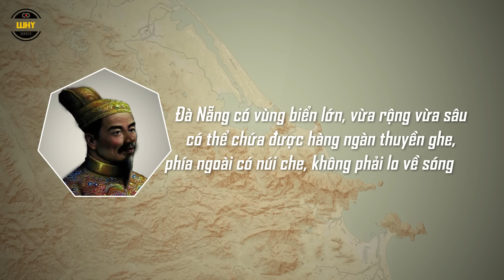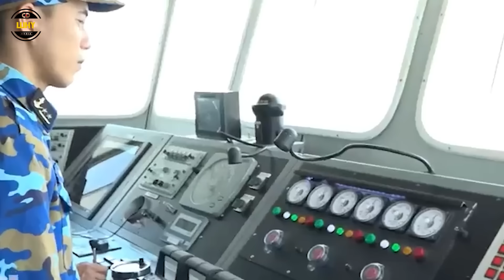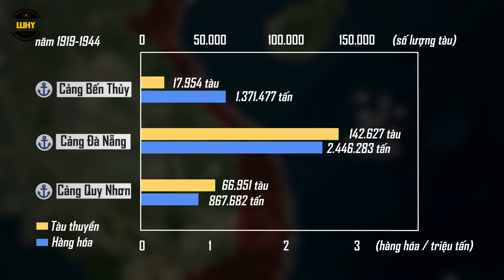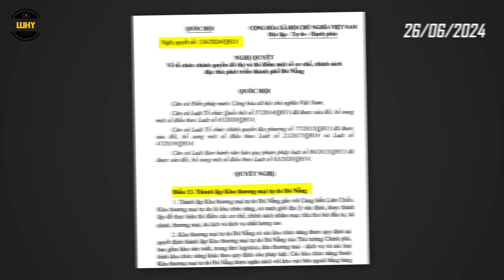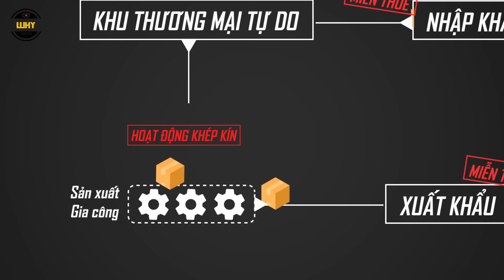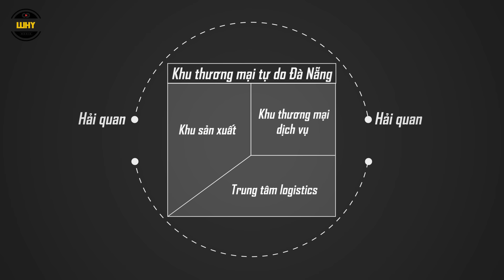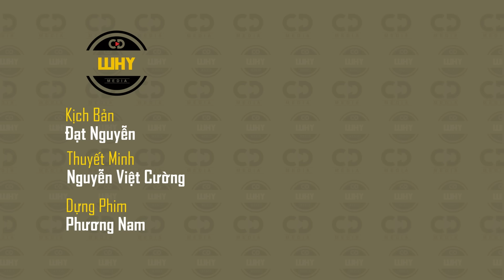Đà Nẵng Sở Hữu Vị Trí Chiến Lược Như Thế Nào ? | CDMedia Why?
Đà Nẵng là một thành phố trực thuộc trung ương duy nhất tại miền Trung, có vị trí đặc biệt quan trọng về cả quốc phòng và kinh tế. Thành phố này được tách ra từ tỉnh Quảng Nam vào năm 1997, và mặc dù có diện tích nhỏ bé, Đà Nẵng lại được thiên nhiên ưu ái ban tặng nhiều thắng cảnh và đa dạng địa hình núi, biển, sông, suối, giúp thúc đẩy mạnh mẽ ngành du lịch.
Ngoài du lịch, vị trí địa lý của Đà Nẵng vừa là nơi giao thương trên biển, vừa là cứ điểm quân sự được bao bọc bởi đèo Hải Vân và bán đảo Sơn Trà từ thời nhà Nguyễn. Trong Chiến tranh Việt Nam cho tới tận ngày nay, Đà Nẵng vẫn là một căn cứ quân sự quan trọng của Việt Nam.
Vậy, Đà Nẵng có vị trí địa lý như thế nào và giá trị của nó đem lại cho thành phố này ?

👍 "CDMedia Why?" là một cộng đồng - nơi chúng ta có thể chia sẻ và tìm hiểu về mọi vấn đề, mọi ngóc ngách trong lịch sử, văn hóa, địa chính trị... và nhiều điều thú vị khác nữa. Hãy thoải mái bình luận và chia sẻ quan điểm để chúng ta luôn có những phút giây bổ ích nhất.

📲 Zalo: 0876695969